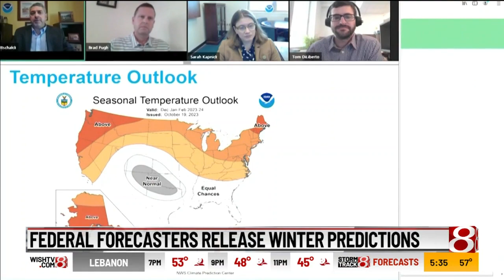Federal forecasters release winter predictions